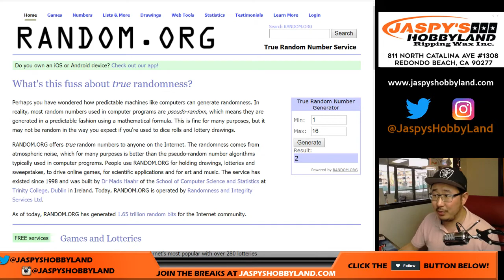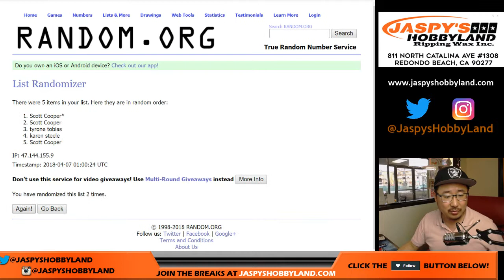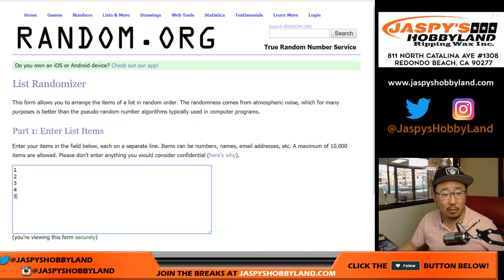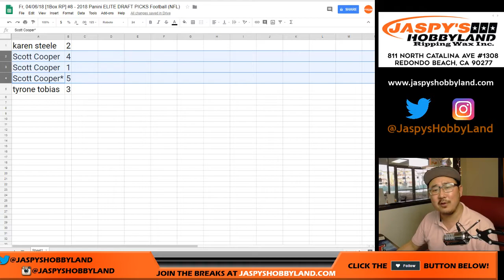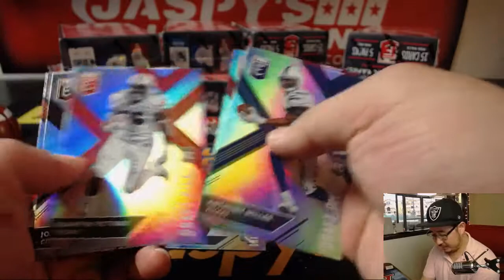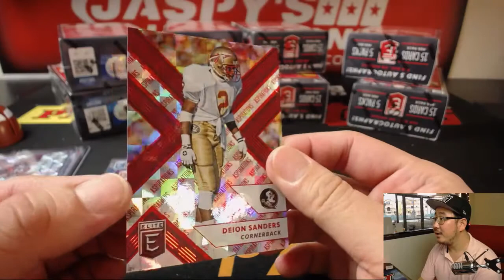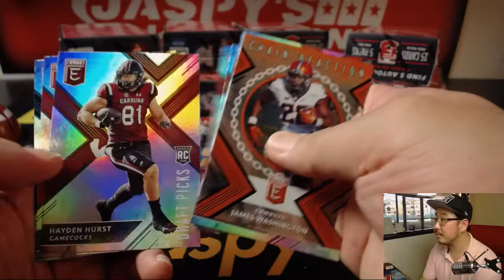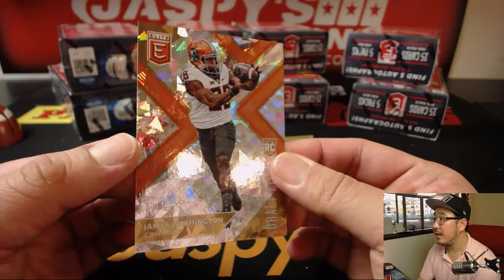Fr, 04/06/18 [1Box RP] #8 - 2018 Panini ELITE DRAFT PICKS Football (NFL)